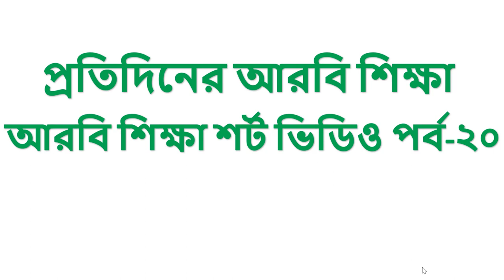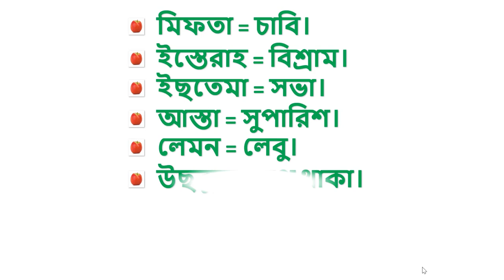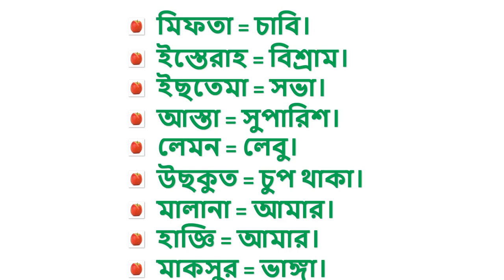Learning Arabic Language - সহজে আরবি ভাষা শিক্ষা - নতুনদের জন্য দরকারি কিছু শব্দার্থ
Learning Arabic Language -  সহজে আরবি ভাষা শিক্ষা - নতুনদের জন্য দরকারি কিছু শব্দার্থ [পর্ব-২০]

আরবি ভাষা শিক্ষা, আরবি বলতে ভয় পাচ্ছেন - ২মিনিটের ভিডিওটি একবার দেখুন গুরুত্বপূর্ণ কিছু আরবি শব্দ সব ভয় দূর হবে ইনশাআল্লাহ

✅ সন্মানিত শিক্ষার্থীগন  ক্লাশ টি ভালো লাগলে দয়া করে শেয়ার করুন।

💞প্রতিদিন গুরুত্বপূর্ণ কিছু শব্দ মুখস্থ করুন। খুব সহজভাবে আরবিতে কথা বলা শিখতে পারবেন ইনশাআল্লাহ।

♈ সন্মানিত শিক্ষার্থী গন আমার চ্যানেলের সাথে থাকুন ইনশাআল্লাহ আমরা একসাথে খুব সহজভাবে আরবিতে কথা বলা শিখবো।
দয়া করে আমাকে লাইক কমেন্টস করে উৎসাহিত করুন।